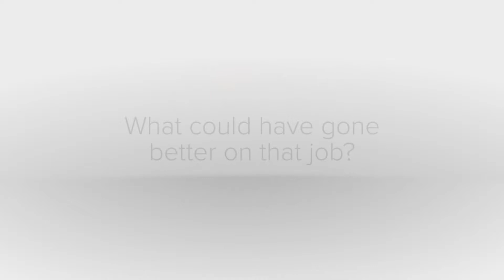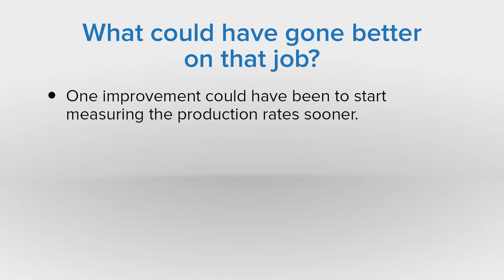What could have gone better on that job?